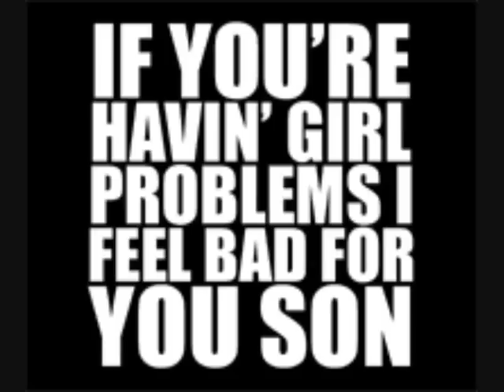EveryThing Goes Wrong - Lyrics And Vocals by: T-Rev The Artist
Lyrics And Vocals by: T-Rev The Artist

Lyrics and Vocals CopyRights@2012 T-Rev The Artist